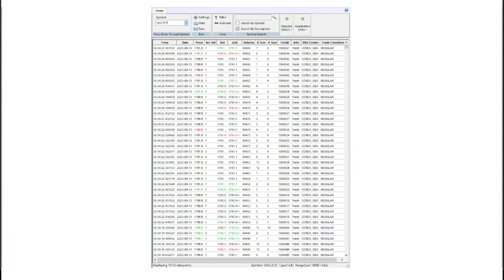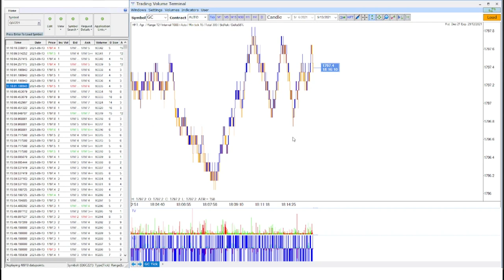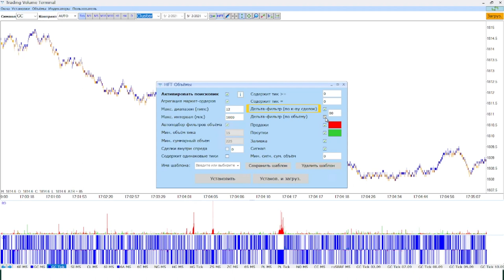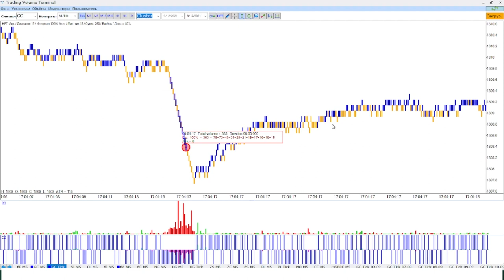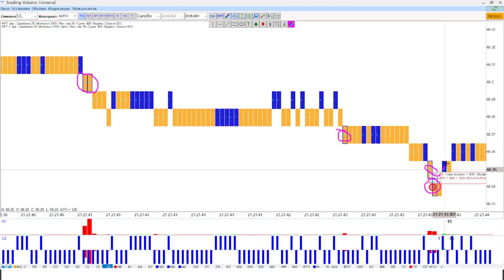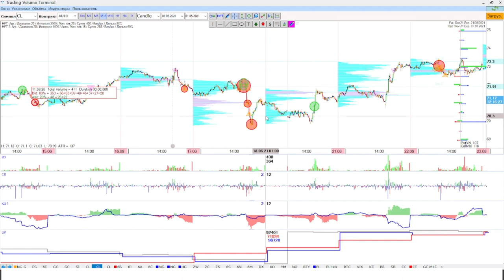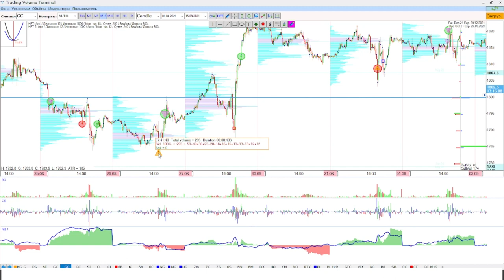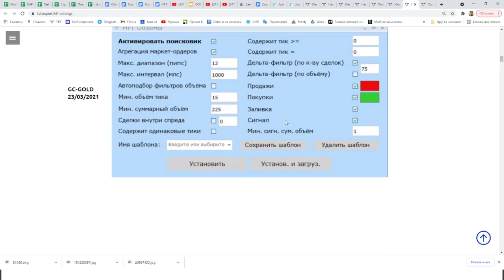№7.1 HFT объемы в TVT - инструкция (высокочастотный трейдинг)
Функция визуализации HFT объемов в Trading Volume Terminal как его использовать и настраивать мы расскажем в этом видео! HFT-трейдинг (high frequency trading)  или Высокочастотный трейдинг извлеки пользу из него

🔥 Где взять

Обучение